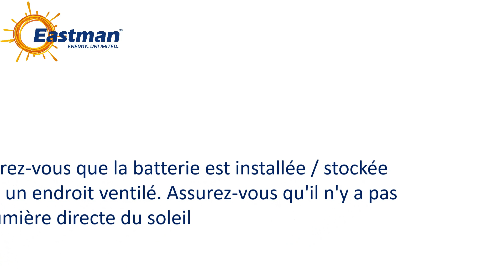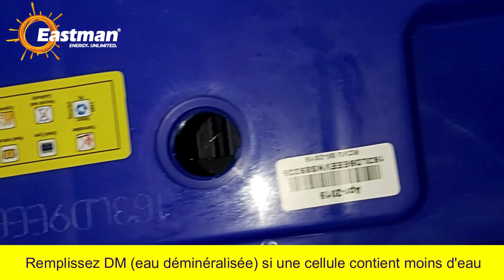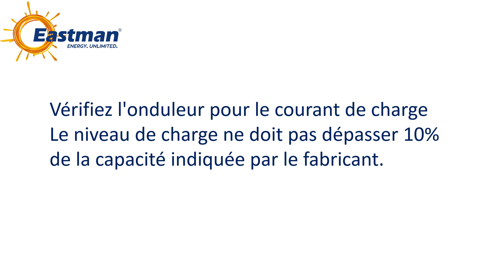Surchauffe de la batterie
Grande batterie tubulaire sans entretien d’Eastman